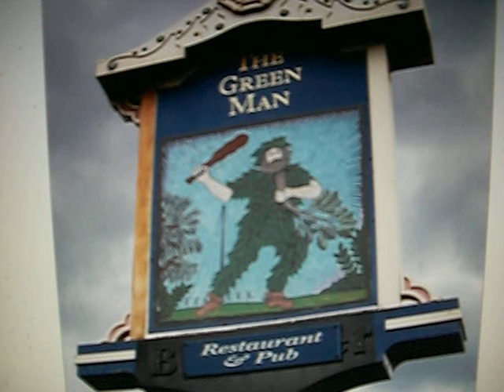Roxy Music--Love Is the Drug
first heard this song in Green Man Pub 1975...North London...

TÂ´ainÂ´t no big thing
To wait for the bell to ring
The toll of the bell
Aggravated - spare for days
I troll downtown the red light place
Jump up bubble up - whatÂ´s in store
Love is the drug and I need to score
Showing out, showing out, hit and run
Boy meets girl where the beat goes on
Stitched up tight, canÂ´t shake free
Love is the drug, got a hook on me
Oh oh catch that buzz
Love is the drug IÂ´m thinking of
Oh oh canÂ´t you see
Love is the drug for me
Oohhhh Oooooohh
Oohhhh Oooooohh
Late that night I park my car
Stake my place in the singles bar
Face to face, toe to toe
Heart to heart as we hit the floor
Lumber up, limbo down
The locked embrace, the stumble round
I say go, she say yes
Dim the lights, you can guess the rest
Love is the drug, got a hook in me
Oohhhh Oooooohh
Oohhhh Oooooohh
Love is love is love is the drug